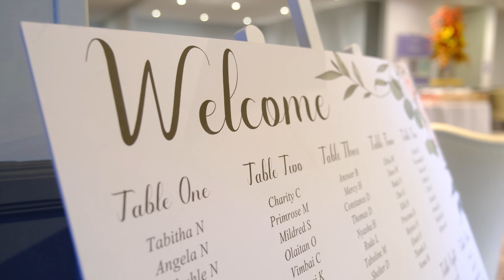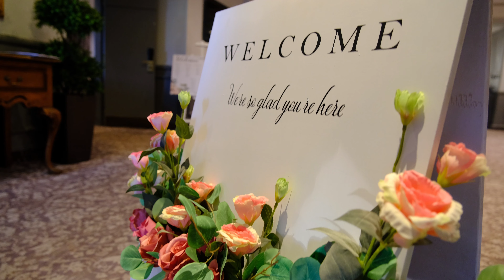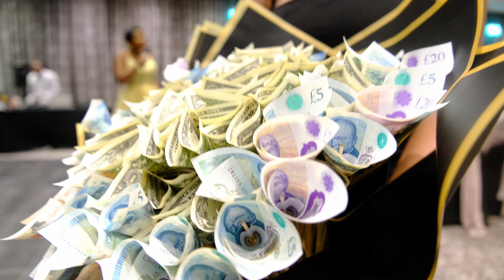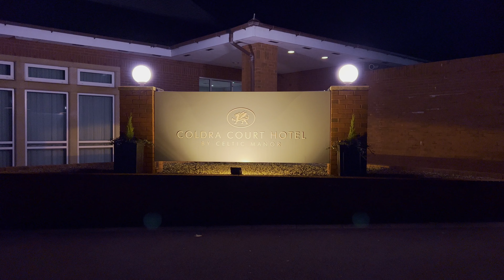Mom's Gratitude Party Wales UK